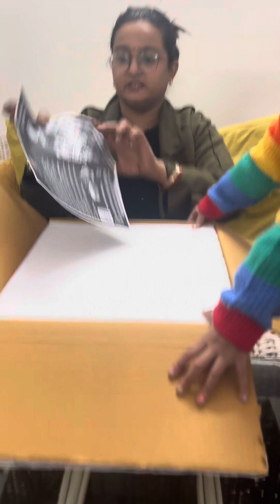जिसका इंतज़ार हो रहा था😁 वो आ गया अब खाना🥣 और बढ़िया बनेगा😋😋😋